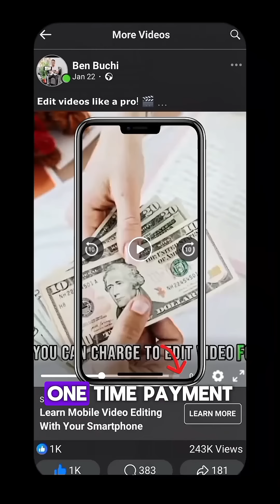𝗘𝗱𝗶𝘁 𝘃𝗶𝗱𝗲𝗼𝘀 𝗹𝗶𝗸𝗲 𝗮 𝗽𝗿𝗼! 🎬 𝗟𝗲𝗮𝗿𝗻 𝗵𝗼𝘄 𝗜 𝗰𝗿𝗲𝗮𝘁𝗲 𝘀𝘁𝘂𝗻𝗻𝗶𝗻𝗴, 𝗲𝗻𝗴𝗮𝗴𝗶𝗻𝗴 𝗰𝗼𝗻𝘁𝗲𝗻𝘁 𝘄𝗶𝘁𝗵 just 𝗺𝘆 𝘀𝗺𝗮𝗿𝘁𝗽𝗵𝗼𝗻𝗲,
𝗘𝗱𝗶𝘁 𝘃𝗶𝗱𝗲𝗼𝘀 𝗹𝗶𝗸𝗲 𝗮 𝗽𝗿𝗼! 🎬
𝗟𝗲𝗮𝗿𝗻 𝗵𝗼𝘄 𝗜 𝗰𝗿𝗲𝗮𝘁𝗲 𝘀𝘁𝘂𝗻𝗻𝗶𝗻𝗴, 𝗲𝗻𝗴𝗮𝗴𝗶𝗻𝗴 𝗰𝗼𝗻𝘁𝗲𝗻𝘁 𝘄𝗶𝘁𝗵 𝗺𝘆 𝘀𝗺𝗮𝗿𝘁𝗽𝗵𝗼𝗻𝗲,
Learn how I Edit captivating videos That Keep My Audience Engaged Till The End.
This will be your one time ticket to elevate your video editing skills to the next level!